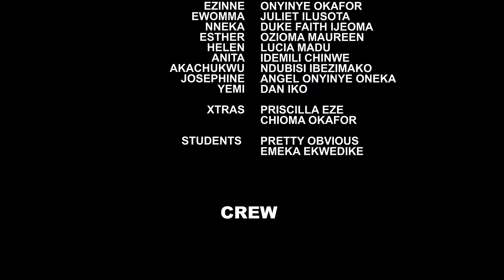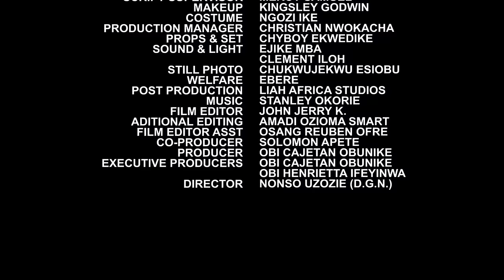She Is On A Vacation In D Village To Stay Wit Her Grandma Not Knowin She Will Meet D Love Of Her Lyf